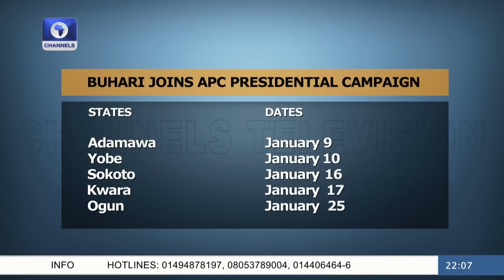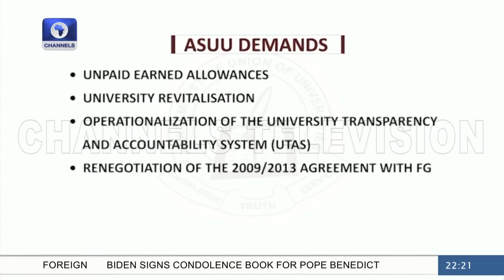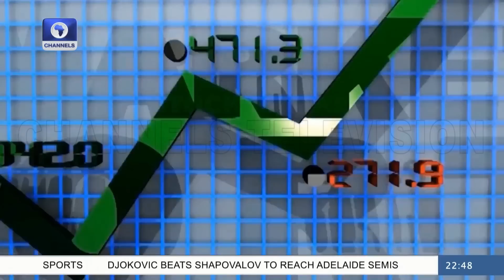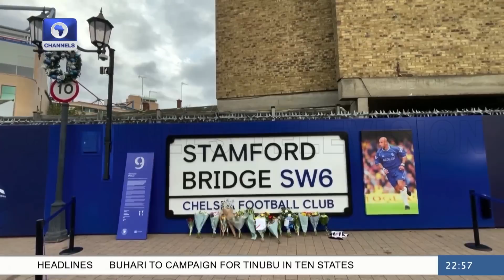News At 10 | 06/01/2023